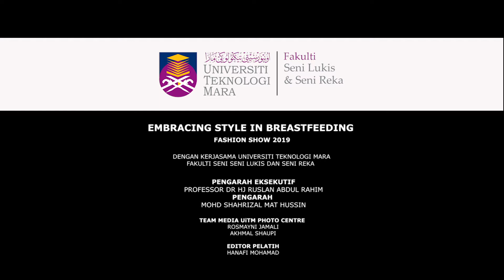Embracing Style In Breastfeeding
KKM x UiTM /AD UiTM Shah Alam
3.Sept 2019
Marriot Hotel Putrajaya.

Find Us Like Us : More pictures 😉
Official Fb Page . /Breastfeeding Fashionistas